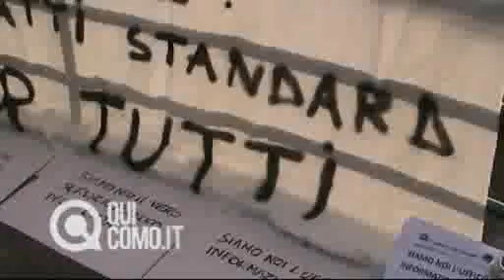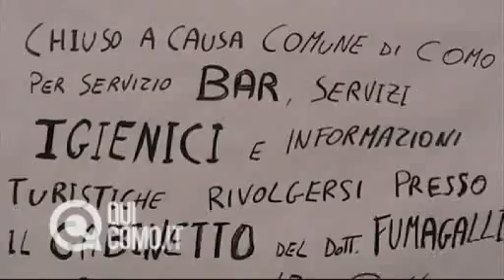Chioscai di Como in protesta